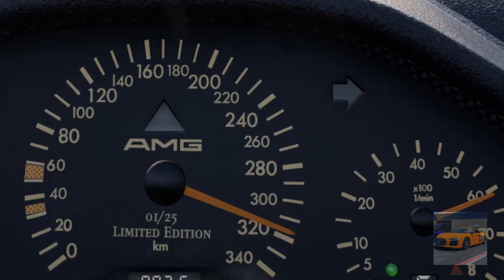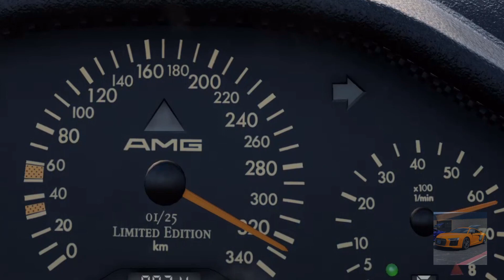[FH5] 1998 Mercedes-Benz AMG CLK GTR Top Speed Test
Hello, welcome back to a new video! Today, we test the Top Speed of the 1998 Mercedes-Benz AMG CLK GTR!

Car specifications:

1998 Mercedes-Benz AMG CLK GTR
RWD
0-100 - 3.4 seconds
Engine - 6.9L NA V12
Power - 622 hp // 464 kw
Transmission - 6-speed sequential automatic